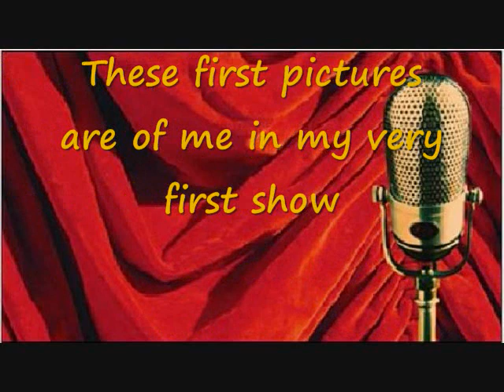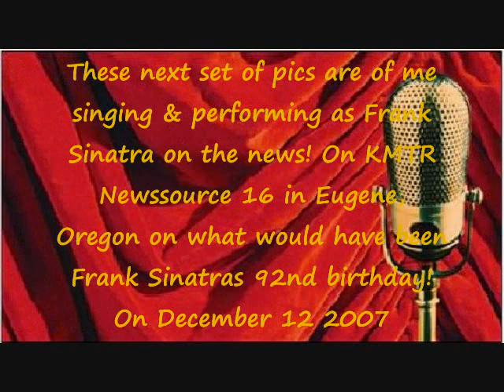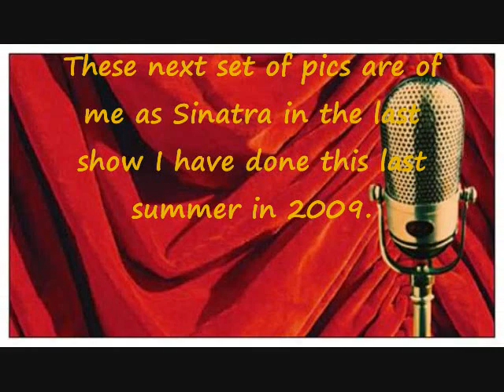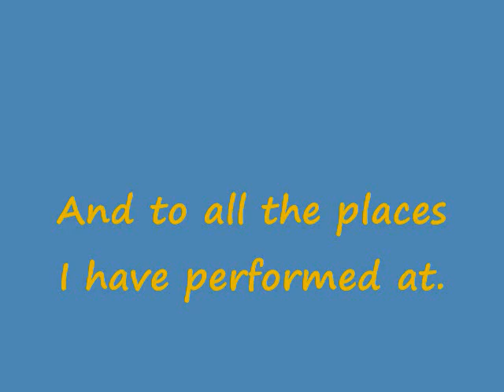The Sinatra Experience promo updated 0001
This video is a promo for my company called "The Sinatra Experience" where I, Frankie Sharp that has AS (Asperger's Syndrome), sing & perform as the late great Frank Sinatra all over Oregon. And the audio clips on this video are of me singing some of Sinatra's famous songs. "Fly me to the moon", "I've got to the world on a string" & "New York, New York". I hope you enjoy it. Please leave comments & feedback. Thank you.